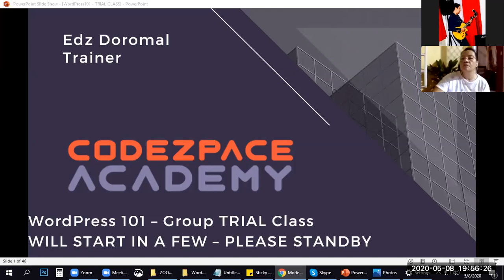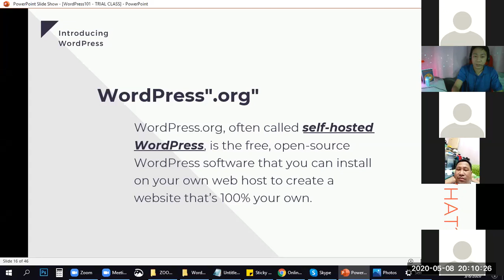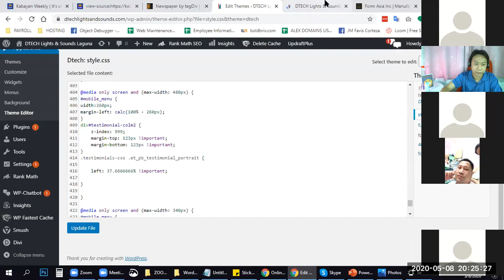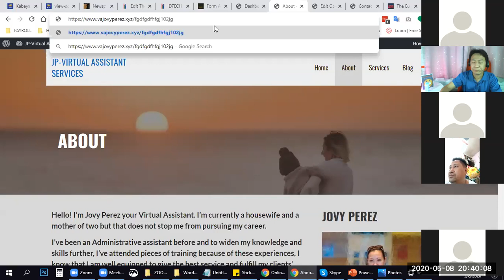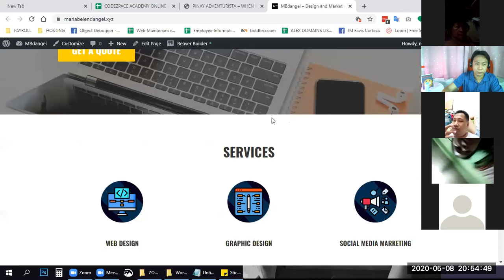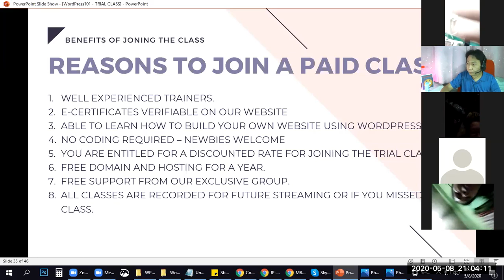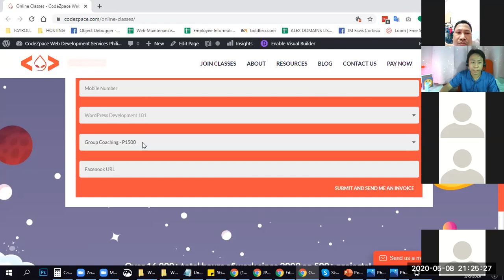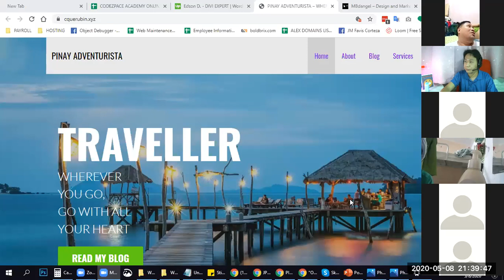WordPress 101 FREE TRIAL Group Class